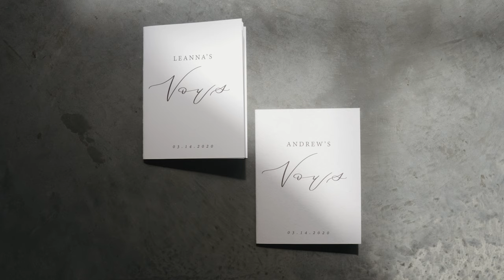Coolest Bride and Groom Drive Off in a Cadillac DeVille | Cadillac Service Garage | Drew + Leanna